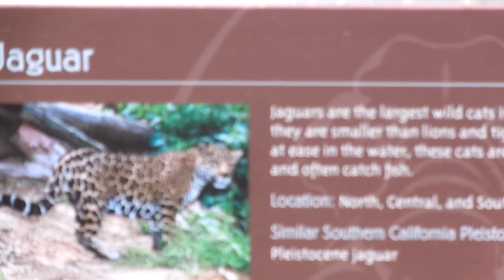Jaguar ジャガー San Diego Zoo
It is little bit, I am sorry!
少ししか撮れていません！　すいませんｗ
なかなかあえないですｗ